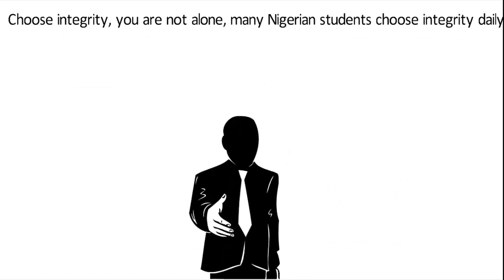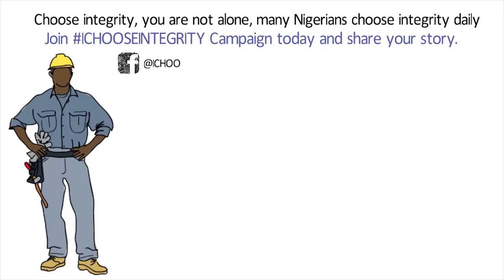The Expression Debate Series Episode 12